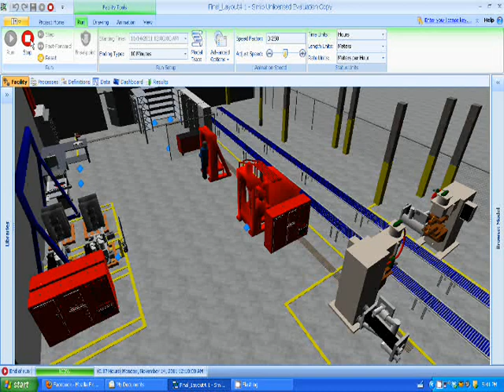Spot Welder Assembly Simulation Simio